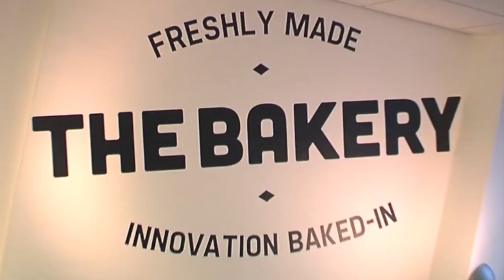Why Open Innovation - Alex Dunsdon